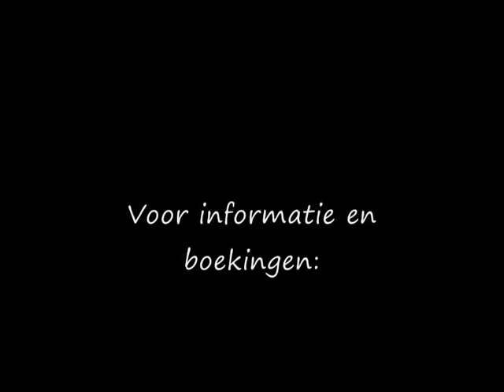Seniorenshow met liedjes, goochelen en buikspreken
Een gevarieerd programma voor senioren, door entertainer Michel van Grinsven.
Compleet met eigen klein decor, geluid en licht. Een vrolijke one-man-show met veel interactie.
Hier opgenomen in de Uiterton in Lelystad.